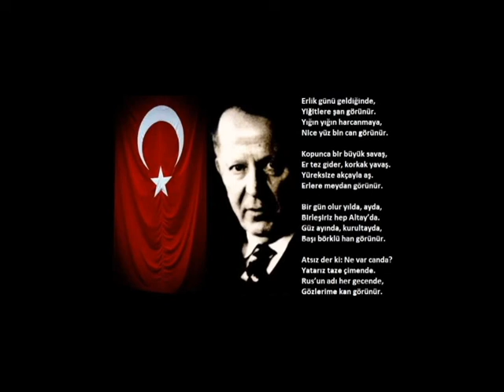VARSAĞI - HÜSEYİN NİHAL ATSIZ - ŞİİR YALÇIN ALTIN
Varsağı
Yazan: Hüseyin Nihal Atsız
Seslendiren: Yalçın Altın

Değerli takipçilerim yorumlarınız benim için çok önemli. Lütfen yorumlarınızı eksik etmeyiniz.
Not: Yeni yayınlanan öykülerden haberdar olabilmeniz için uyarıcıyı aktif etmeyi unutmayın.